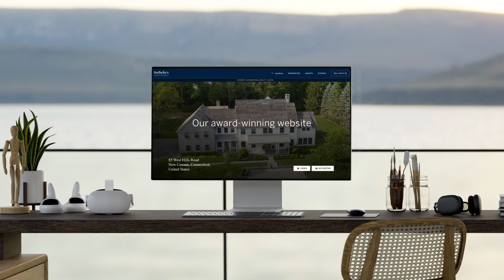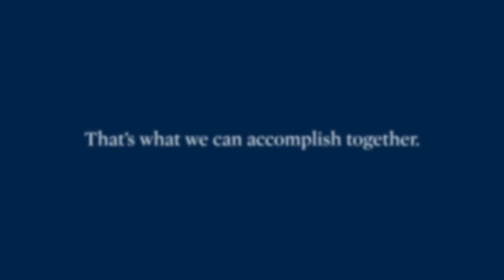SIR Property Journey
Our Property Journey video showcases the unique global exposure that a listing receives when it is marketed by the Sotheby's International Realty network.